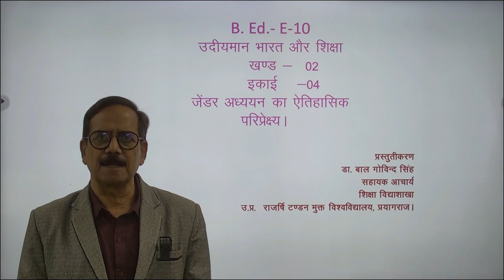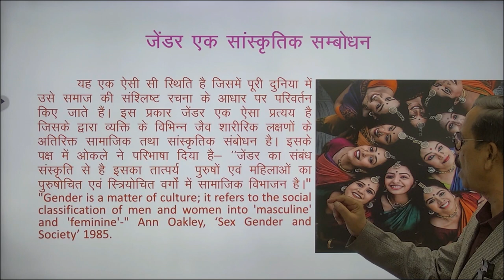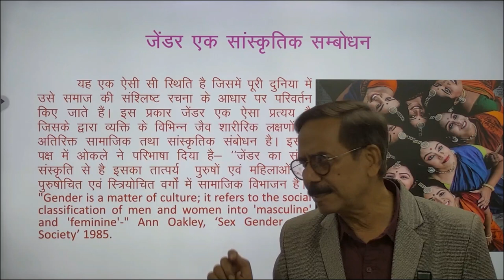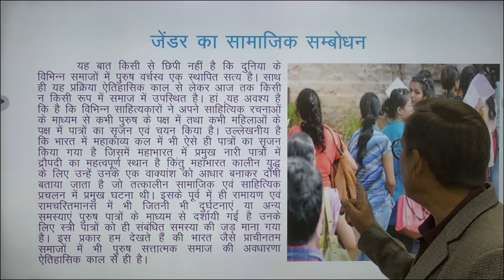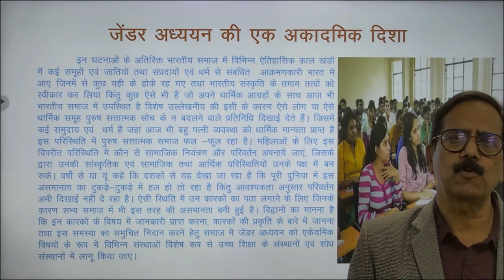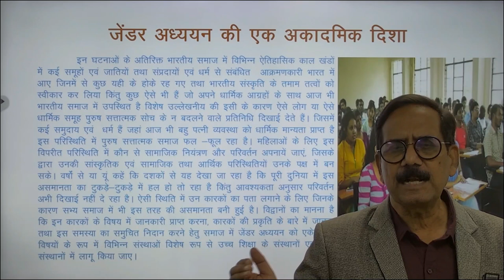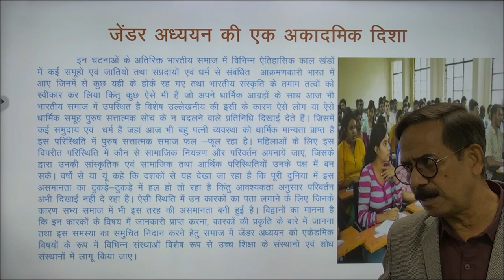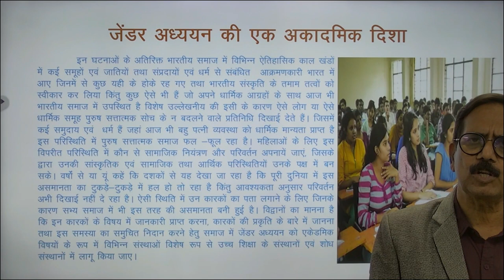B. Ed.- E-10उदीयमान भारत और शिक्षा खण्ड -02इकाई -04 जेंडर अध्ययन का ऐतिहासिक परिप्रेक्ष्य।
B. Ed.- E-10
                                              उदीयमान भारत और शिक्षा

                                                 खण्ड -  02
 इकाई   -04

जेंडर अध्ययन का ऐतिहासिक
परिप्रेक्ष्य।

                                                    प्रस्तुतीकरण

                                               डा.बाल गोविन्द सिंह

                                                  सहायक आचार्य

                                                  शिक्षा विद्याशाखा

                                    उ.प्र.  राजर्षि टण्डन मुक्त विश्वविद्यालय,
                                                        प्रयागराज।